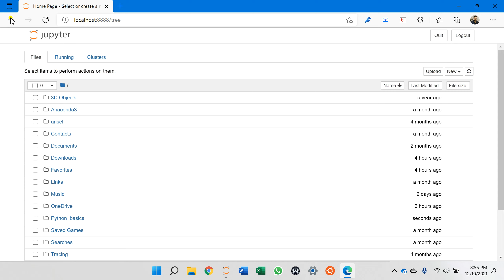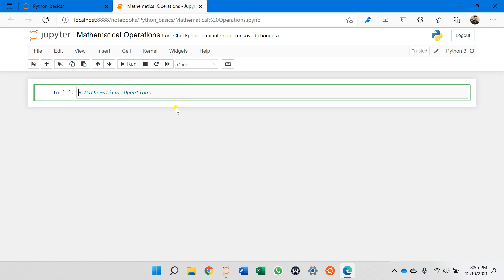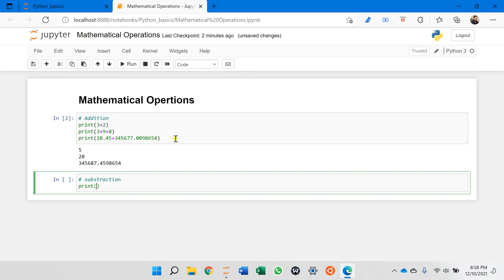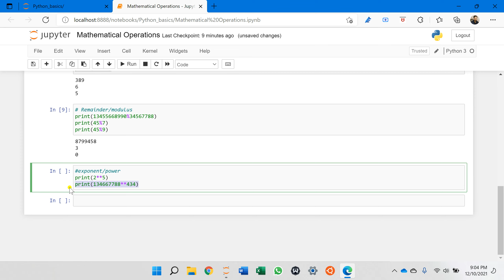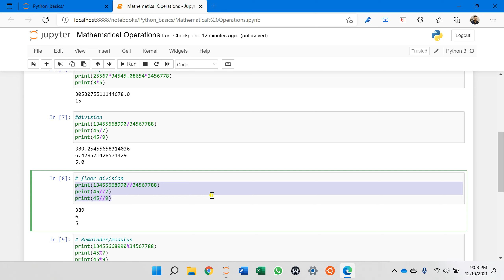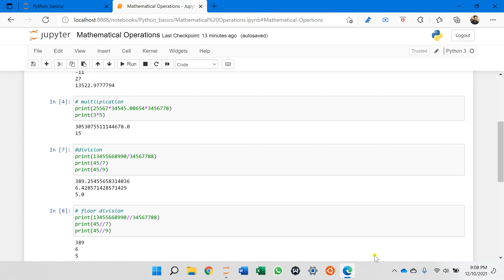Class 101 - Basic Mathematical Operations in Python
Learn about basic Mathematical operations in python and how to perform them.
- Addition
-Subtraction
- Multiplication
- Division
- Remainder